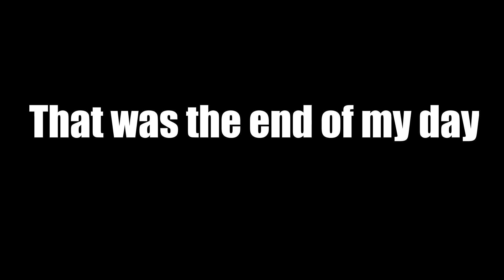EID VLOG!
I know I am over a week late for an Eid Vlog, but here it is. I tried my best to talk and entertain you guys, so I hope you enjoy.